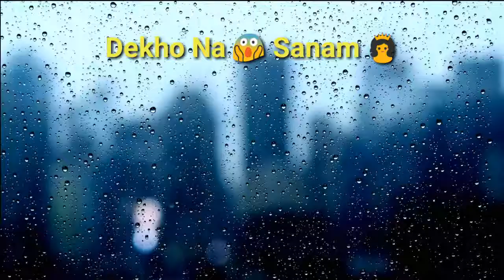Tera Suroor Reprise Status by jack beaker